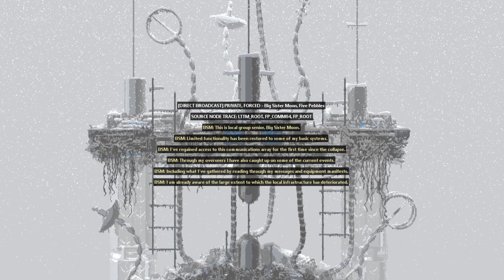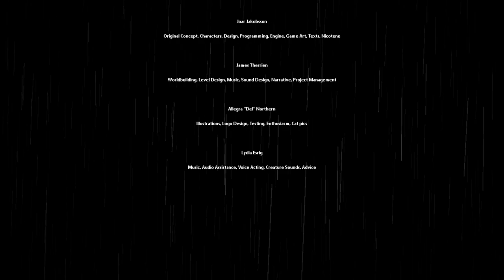Rain World - Rivulet - Full Playthrough [No Commentary]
A full playthrough of the Rivulet's quest to help Five Pebbles and Moon. This follows what I would consider the easiest route, and possibly the intended route for Rivulet. The Wall seems much easier in this playthrough than others, and is much much easier than going up The Leg and through The Rot. I may do another playthrough going through that route because while it is brutally difficult, it is really cool looking.

0:00:00 Intro
0:00:15 Drainage System
0:14:00 Outskirts
00:16:50 Industrial Complex
00:20:50 Chimney Canopy
00:26:52 The Wall
00:34:12 Five Pebbles
00:37:40 The Rot
00:43:55 Core Removal
00:49:11 Five Pebbles 2
00:51:47 The Exterior
00:54:56 The Wall 2
00:58:50 Chimney Canopy 2
1:11:11 Industrial Complex
1:13:10 Shaded Citadel
1:18:50 Shoreline
1:21:07 Looks To The Moon
1:25:39 Shoreline 2
1:28:03 Submerged Superstructure
1:41:40 Core Activation
1:44:41 Bitter Aerie
1:46:35 Looks To The Moon 2
1:49:27 Ending
1:53:40 Stats